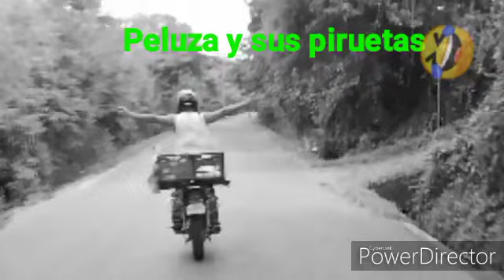ZAPOTITÁN. recorriendo sus calles principales. (PELUZA y sus acrobacias en moto)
El propósito de este canal es mostrarte la vida sencilla (pero feliz) que se vive en los pueblos y la zona rural de El Salvador